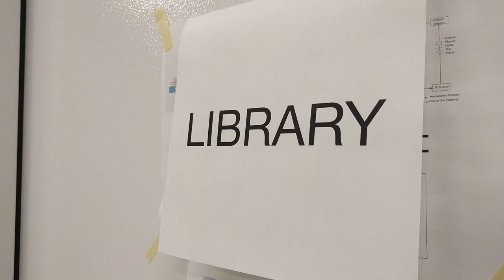Delivery robot (Beagle Bot) - Wizard of Oz prototype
This video illustrates the prototype of the delivery robot, called "Beagle Bot". This robot will be able to ride fully autonomously in indoor environment. Simple scenario of human interaction with the robot to move a book from a library to the professor's office is shown.

The robot is teleoperated, for now. :)

This project is made for the course "Advanced Human-Computer Interaction", in Fall term of 2017, by 2nd year Masters of Robotics students: Ahmed Magdy El-maghwry Radwan and Aleksandr Fomenko under supervision of Dr. Muhammad Fahim.

With the support of Innopolis University and iMen — Engineering club (imen.pro)